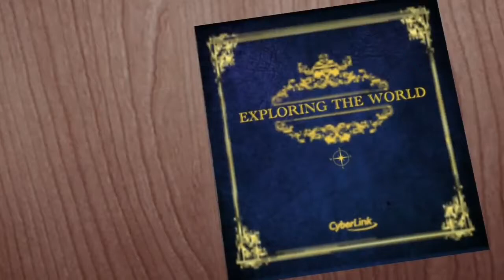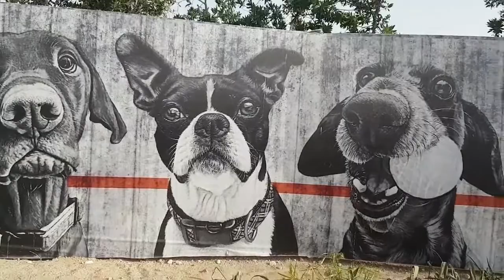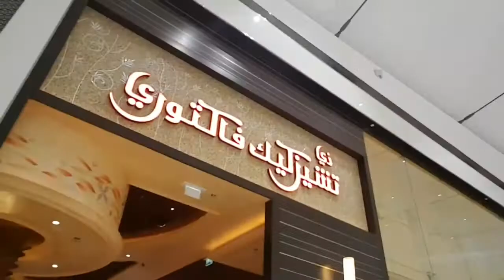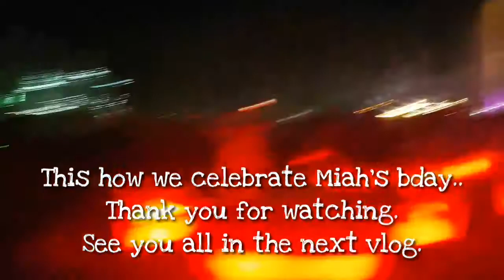3 ways to Celebrate Miah's Bday | TheYard | Cheesecake Factory DFC (April 18, 2018-Vlog) Jesse Quetz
Come join us to explore The Yard, dine at Cheesecake Factory and watch the light And fire show at Dubai Festival City Mall.